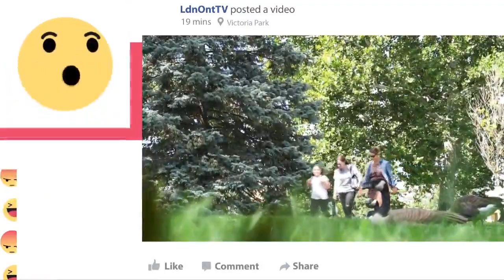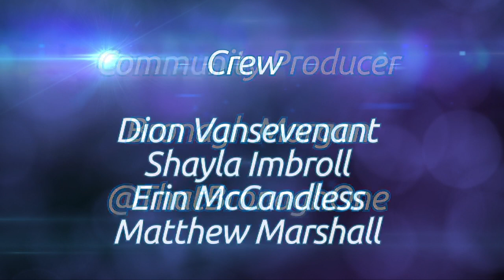LdnOnt | Rogers tv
Bronagh kicks the New Year off with Joe Preston, the Mayor of St Thomas